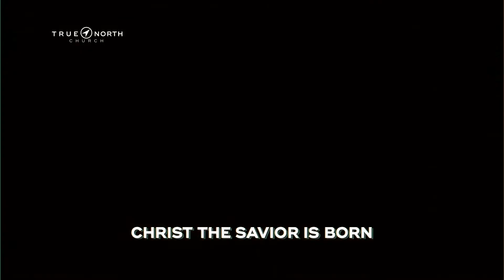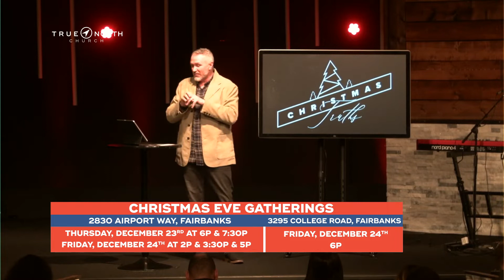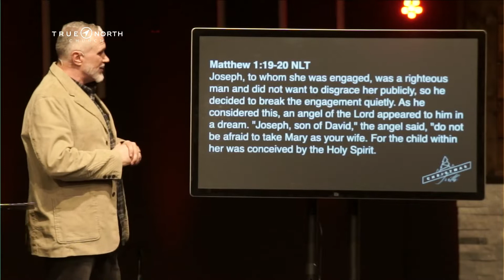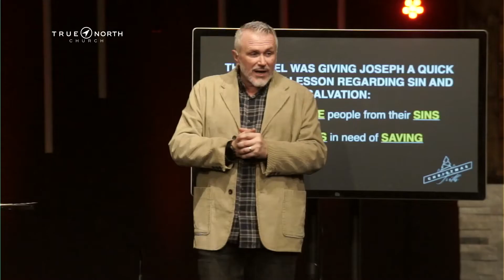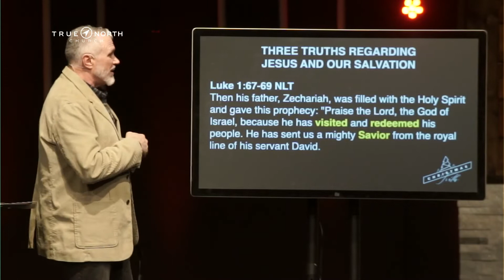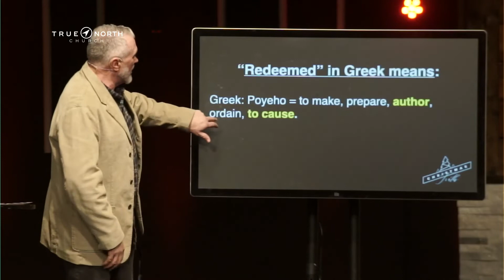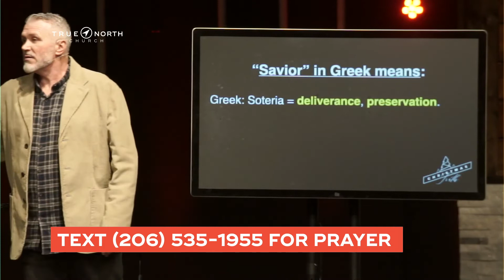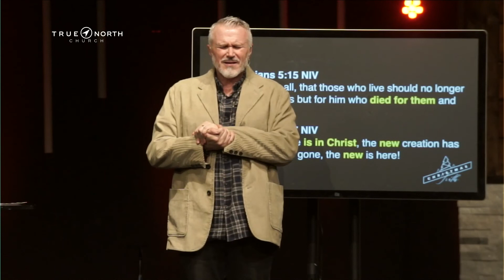Christmas Truths Part 3